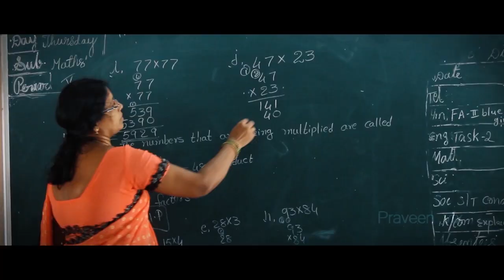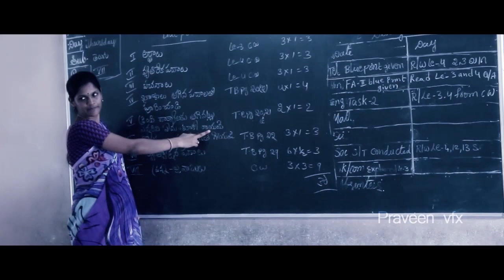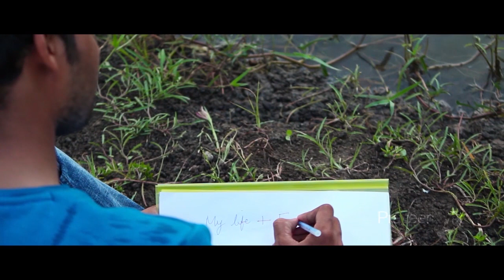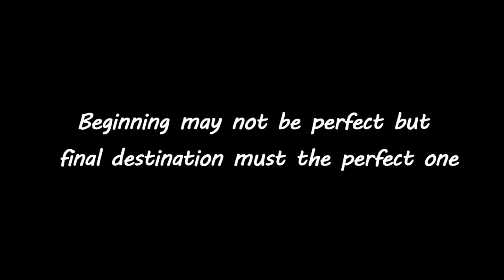Final Destination Telugu Short Film 2016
Watch Final Destination Telugu Short Film 2016